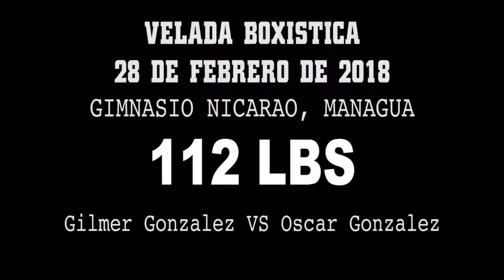Gilmer Gonzalez VS Oscar Gonzalez - Boxeo Amateur - Miercoles de Boxeo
Cartelera de boxeo amateur del dia miercoles, 28 de Febrero del 2018 celebrada en las instalaciones del nuevo gimnasio Nicarao en Managua, Nicaragua. Carterla promovida por el Senor Onofre Ramirez.

En este combate de boxeo amateur Gilmer Gonzalez se enfrenta a Oscar Gonzalez.

Pelea promovida por Onofre Ramirez. Filmacion, Edicion, Distribucion por Internet y Difusion cortesia de Prodesa.